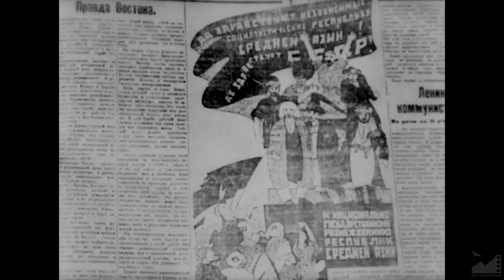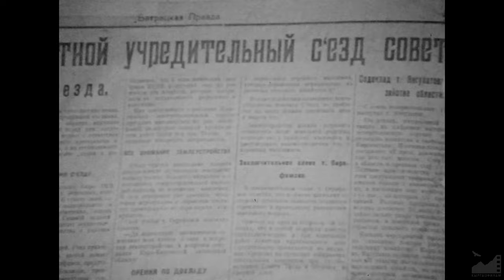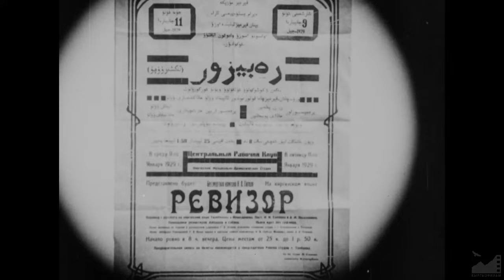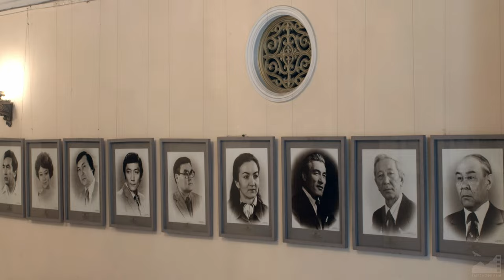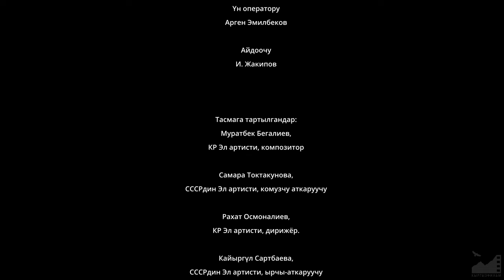Д/ф "Рух ордосу" (2024) [4K] реж. Жаныш Дадабаев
Д/Ф "РУХ ОРДОСУ" (2024)

Койгон режиссёру жана сценарийдин автору: Жаныш Дадабаев
Койгон оператору: Бакыт Абдыгазиев
Үн режиссёру: Марс Түгөлов
Монтаждаган жана түс берген: Евгений Крохмаленко
Картинанын директору: Айдар Аскарова
Администратор: Зарина Карабашева
Оператордун жардамчылары: Турсун Мамыралиев, Б. Темирбеков
Үн оператору: Арген Эмилбеков
Айдоочу: Изат Жакипов